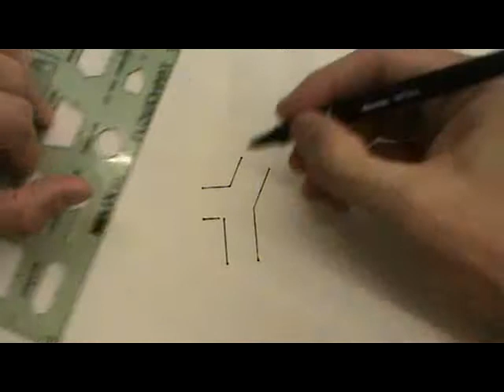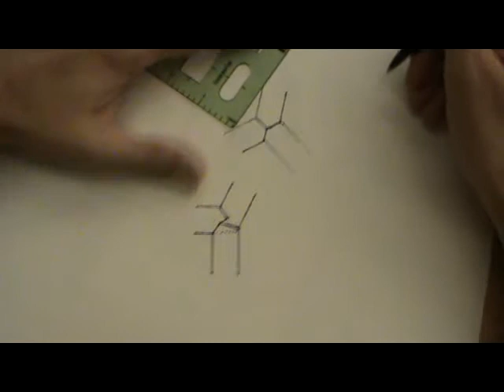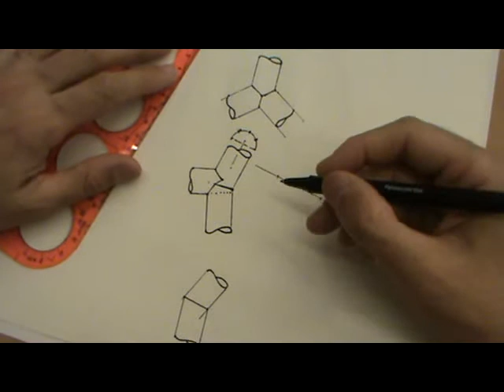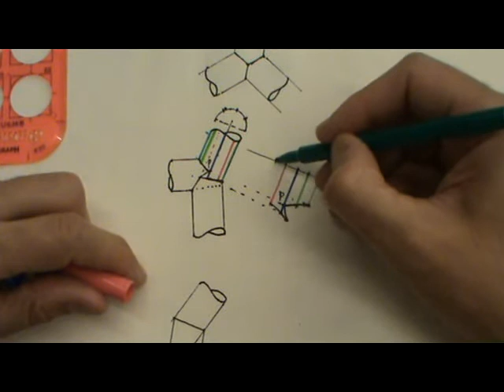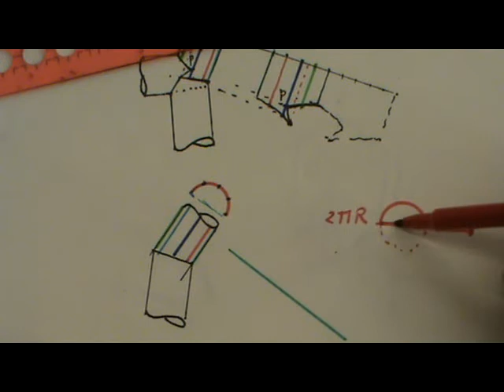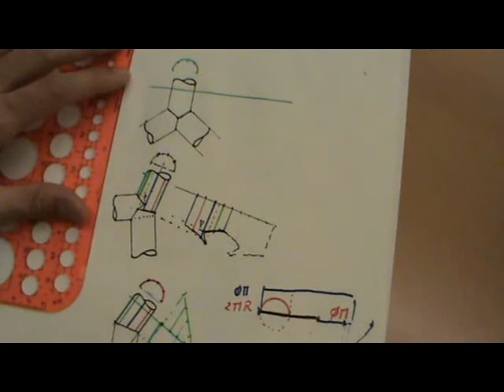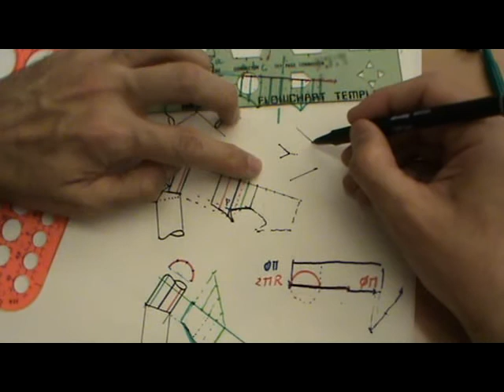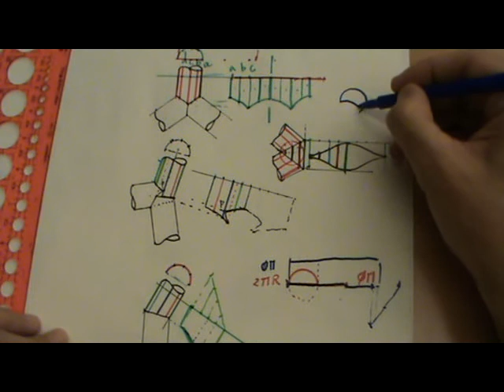Desarrollos e intersección de cilindros